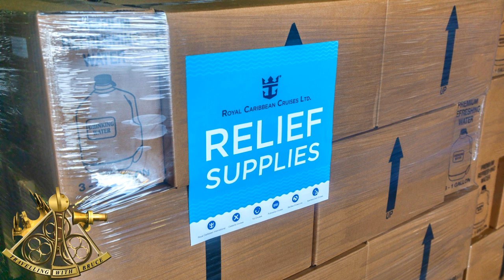Carnival Royal Caribbean Disney NCL Bahamas Paradise Send Aid To Dorian Survivers In Bahamas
Carnival Royal Caribbean Disney NCL Bahamas Paradise Send Aid To Dorian Survivers In Bahamas Just a few days after Hurricane Dorian leaves the Bahamas, the cruise lines have stepped in to offer relief supplies. Carnival, Royal Caribbean, Norwegian and Bahamas Paradise are delivering cash and supplies to the Bahamian people. With the help of volunteer groups and agencies in the USA, cruise lines are already delivering millions of dollars of supplies.

Become a sponsor member of Travelling with Bruce by clicking the JOIN Button today and enjoy the perks of channel membership!

My channel will earn a commision with any purchase you make.  Thank you